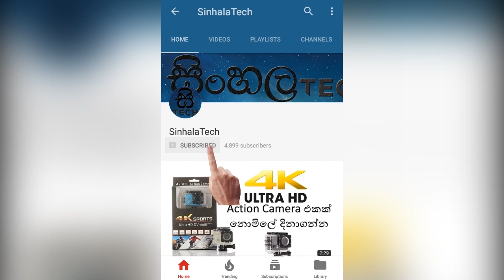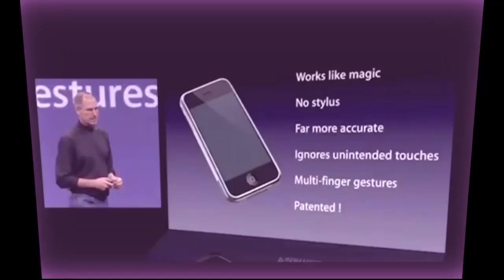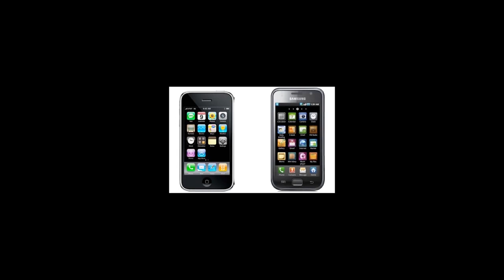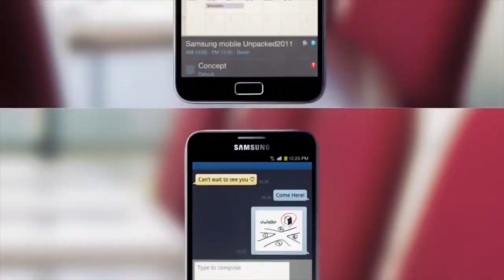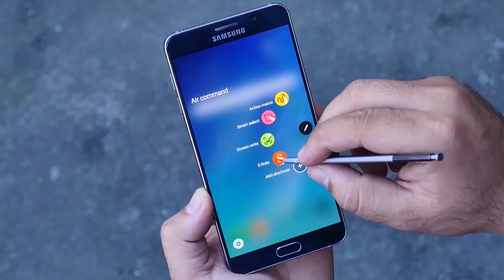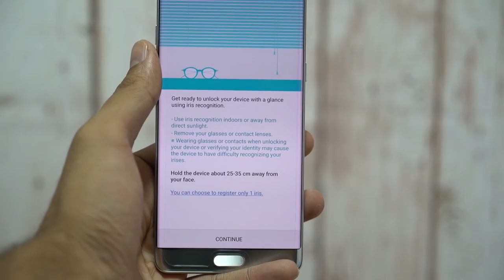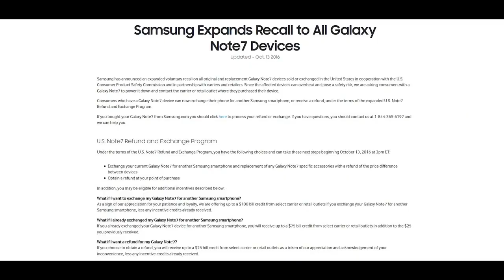Samsung Galaxy Note Series History Explain in Sinhala by SinhalaTech